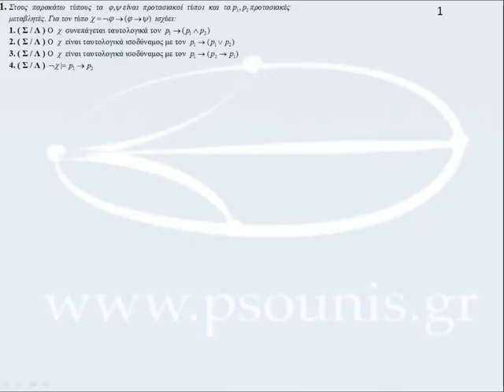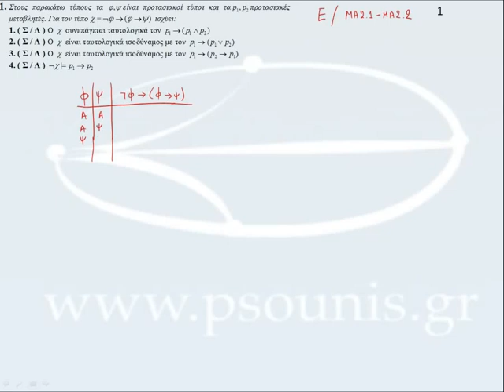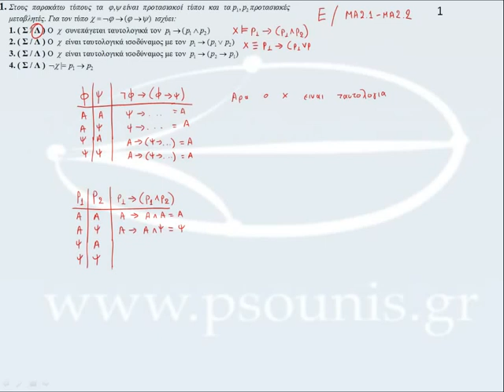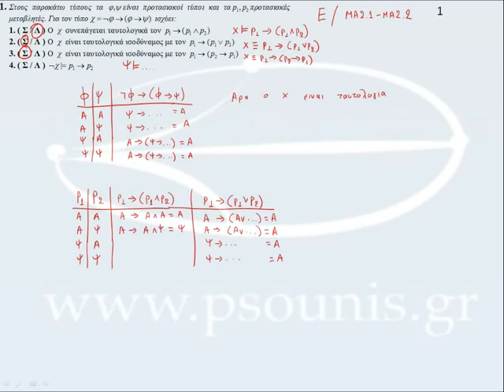ΠΛΗ20 Α'ΕΞΕΤΑΣΤΙΚΗ 2013-2014: ΣΩΣΤΟ / ΛΑΘΟΣ 1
ΠΛΗ20 Α'ΕΞΕΤΑΣΤΙΚΗ 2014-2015: ΣΩΣΤΟ / ΛΑΘΟΣ 1